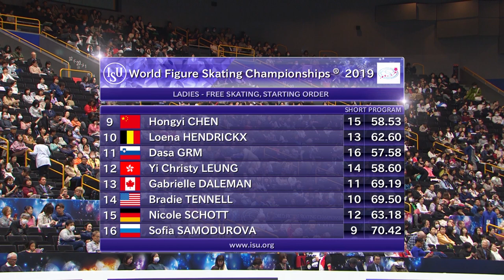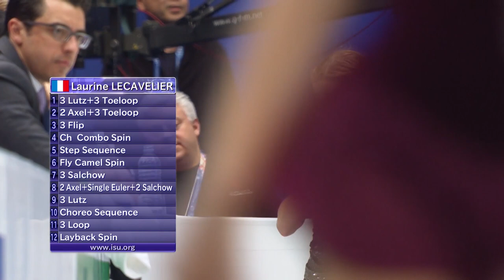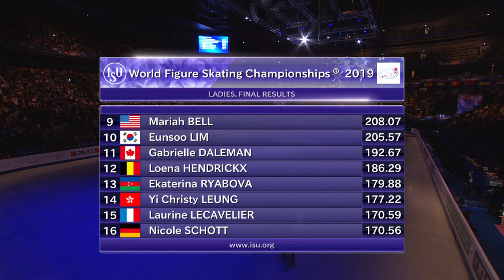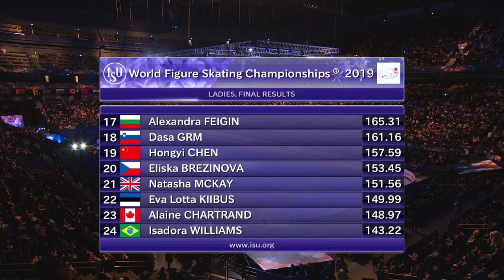Ladies Free Skating | 2019 ISU World Figure Skating Championships Saitama JPN